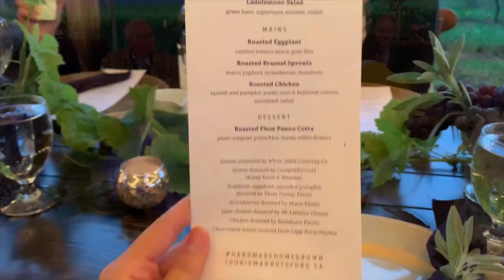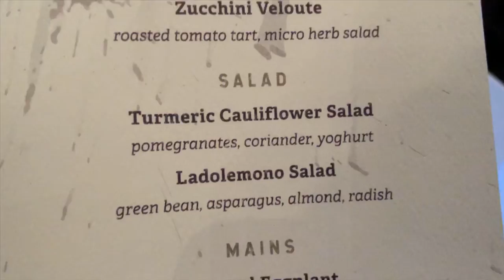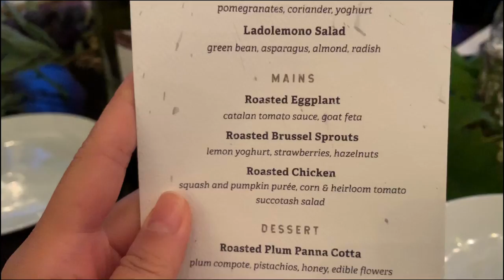Drinking Vlog: Grape Stomping!!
Kickin’ it old school and checking another one off the bucket list! Traditional grape stomping at Singletree Winery in Abbotsford, followed by a long table feast with friend.